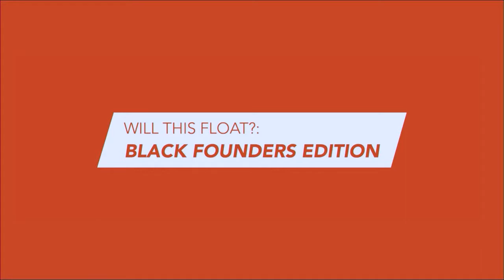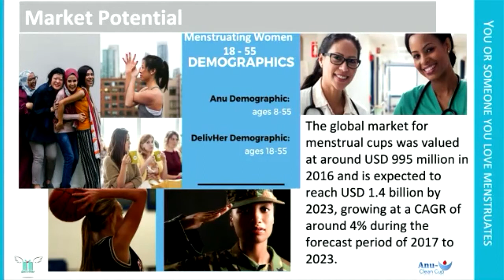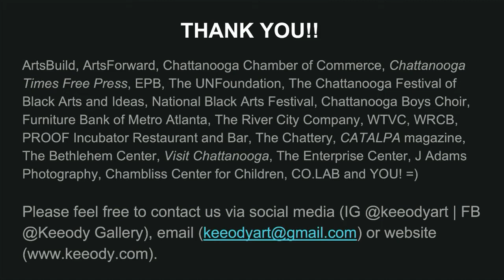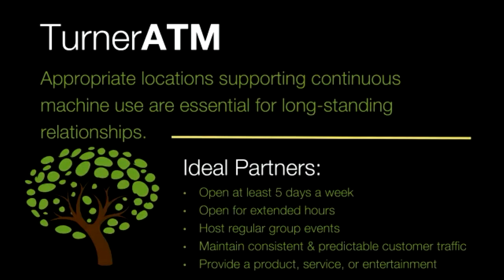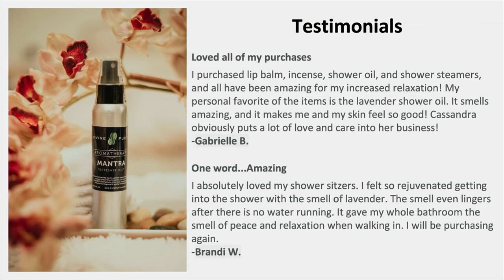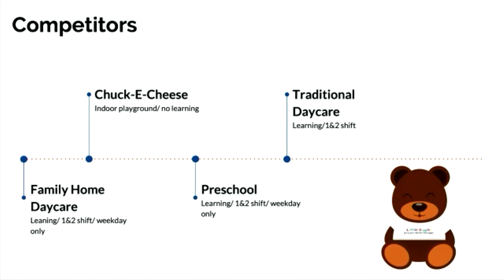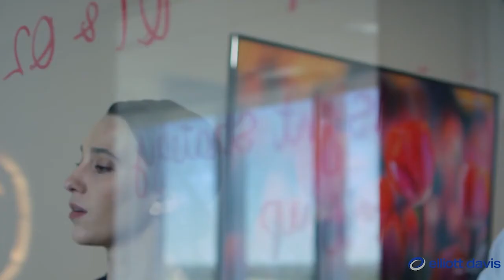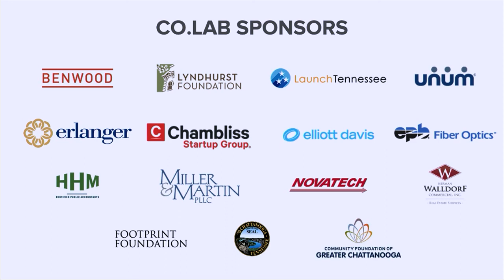Will This Float?: Black Founders Edition